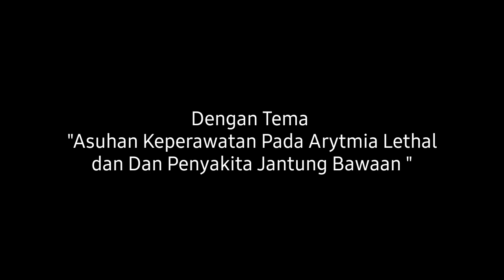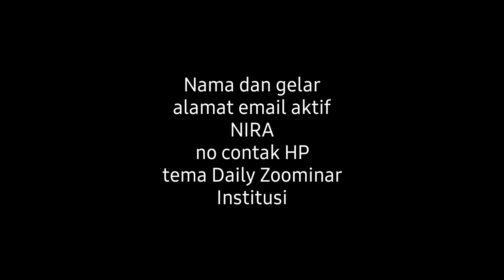Daily Zoominar BaPeNa PPNI #83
*NURSING DAILY ZOOMINAR #83*
_*ASUHAN KEPERAWATAN PADA ARITMIA LETHAL DAN PENYAKIT JANTUNG BAWAAN*_
*Rabu, 05 Agustus 2020*
13.00 – 15.00 WIB
*GRATIS 3 SKP PPNI*
Aplikasi ZOOM / Zoom.Us
*Meeting ID dan Pasword Akan ditampilkan pada Channel Youtube BaPeNa PPNI 15 Menit Sebelum Acara diMulai.*
*LIVE STREAMING* in Youtube Channel : *BaPeNa PPNI*
*OPENING/KEYNOTE:*
*Harif Fadhillah, S.Kp, SH, M.Kep, MH*
(Ketua Umum DPP PPNI)
NARASUMBER :
*Irvantri Aji Jaya.M.Kep.Sp.Kep.MB*
(INKAVIN)
_“Studi kasus Asuhan keperawatan ddengan Gangguan Aritmia Lethal”_

*Ns. Endang Sulistiowati, S.Kep, M.Kep, Sp.Kep.MB*
(INKAVIN)
_“Studi Kasus: Asuhan keperawatan postoperatif pada penyakit jantung bawaan; total koreksi TOF dengan penerapan 3S”_
*Link Download Materi dan Sertifikat Silahkan Lihat di Deskripsi Video Youtube Channel BaPeNa PPNI*
*MOHON BANTUAN DI SHARE KEPADA SEJAWAT PERAWAT YANG LAIN*